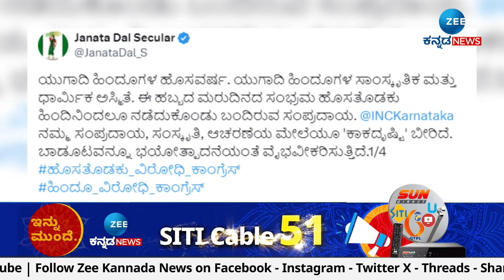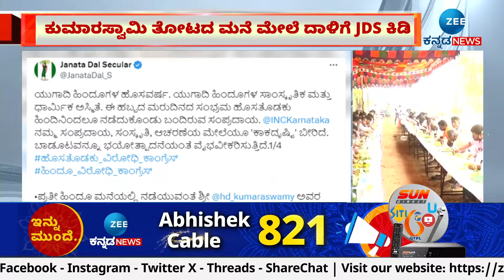JDS Tweet | ಹೊಸತೊಡಕುಗಿಂತ ಇಫ್ತಾರ್ ಕೂಟದಲ್ಲಿಯೇ ಪ್ರೀತಿಯೆಂದು ವ್ಯಂಗ್ಯ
ಹಿಂದೂಗಳ ಹಬ್ಬಗಳ ಮೇಲೆ ಕಾಂಗ್ರೆಸ್ ಕಾಮಾಲೆ ಕಣ್ಣು
ಕುಮಾರಸ್ವಾಮಿ ತೋಟದ ಮನೆ ಮೇಲೆ ದಾಳಿಗೆ JDS ಕಿಡಿ